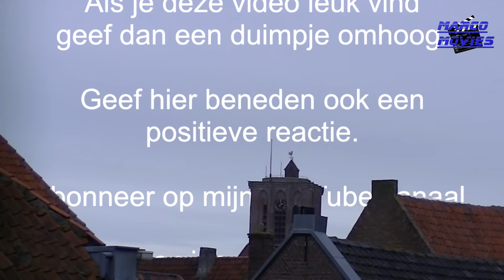Kerst in de vesting 2015!!!